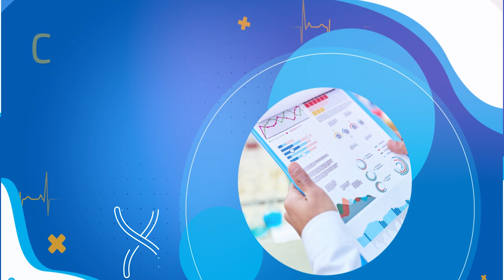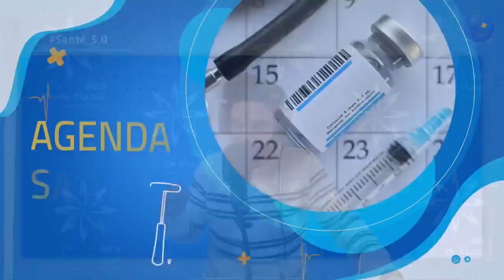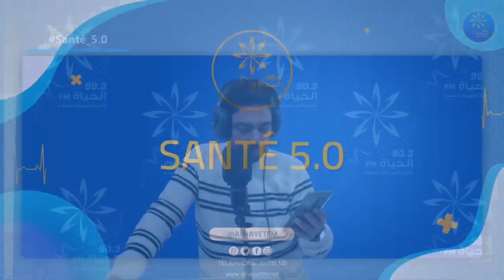Santé 5.0 26-04-2022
Santé_5.0 El_MAG
وفاة 3 ملاين شخص بسبب الداء الرئوي .
Nous avons le plaisir de vous annoncer l'appel à candidature au Master class "Pathologie tropicale"  , dans sa  première édition, qui aura lieu à la Faculté de Médecine de Monastir le 9 et 10 Mai 2022.
دراسة : قلة النوم تسبب الزيادة في الوزن
أهمية ممارسة الرياضة في شهر رمضان🏃‍♀️🧘‍♀️🤾🚴‍♀️
هذا و اكثر أسئلة تجاوبنا عليهم الدكتورة ألفة عبان العامري  مختصة في الطب الرياضي و مديرة المركز الجهوي للطب  و علوم الرياضة .
في allô docteurs...
كلمونا من 11ل12 على 70035120
مع رحيم ...صحتك بالدنيا
البث المباشر🎙📻🎚